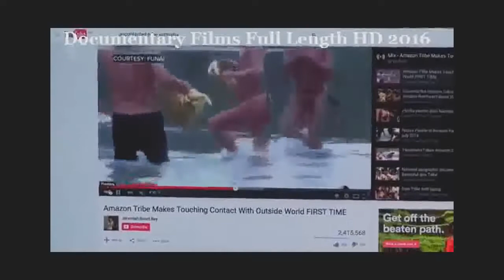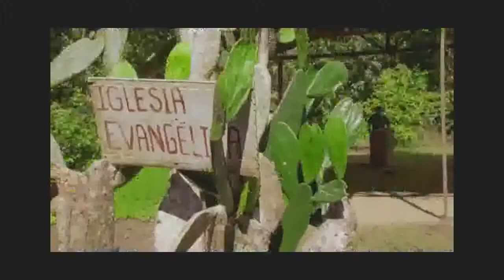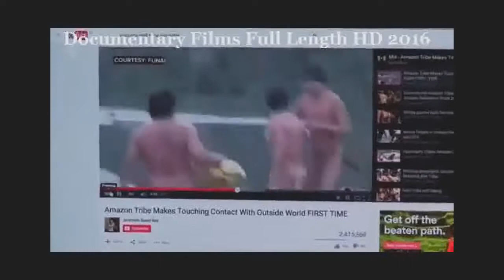Documentary National Geographic First Contact Lost Tribes of the Amazon Documentaries - The Best Doc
SUMMARY ▻ Isolated indigenous tribes have been living for years in the Amazonian forest without any contact with other communities. This documentary has .

Republics, confederation, nations, tribes, nationality, Garifuna, Geechee, land, sovereign, self determination, culture, family.

5 mysterious uncontacted tribes that hid from the outside world, including video and photos of some who remain unknown to modern science. Dark5 explores .